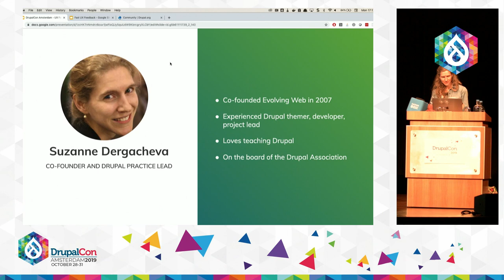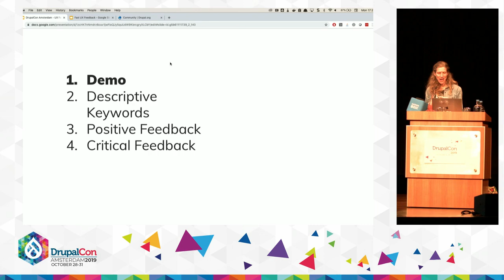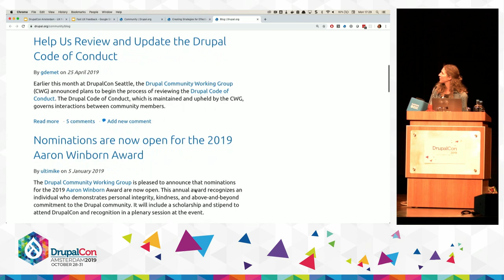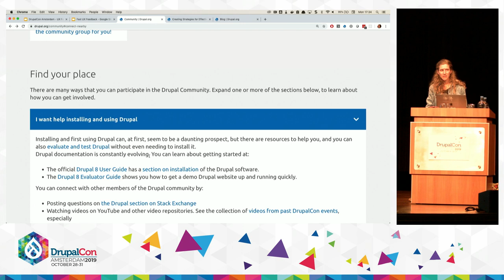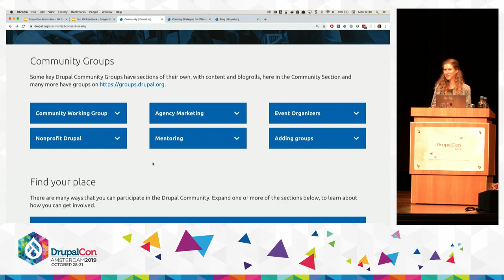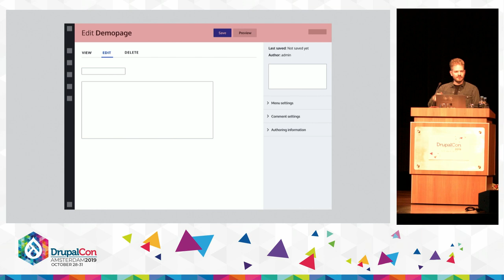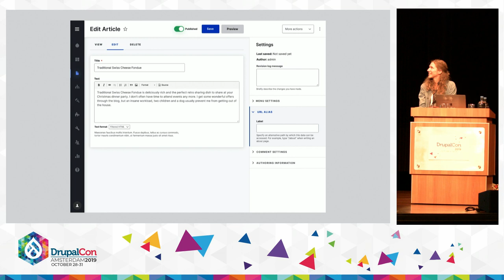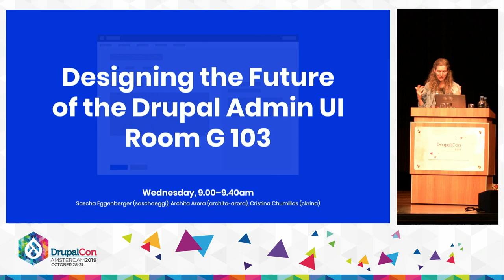DrupalCon Amsterdam 2019:Fast UX Feedback for Your Drupal Project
Room: Auditorium
Performer:  Suzanne Dergacheva
Description: This is an interactive session in which we run a series of 3 very short demos of Drupal projects, and the audience provides structured UX feedback.

In the demos, presenters show us a 3-minute version of their prototype or working interface. The audience gives feedback structured into three rounds: first impressions, positive feedback, and constructive feedback.

For the last two years, I've helped organize a series of UX feedback events in Montreal, Ottawa, and various Drupal events that follows the same format. The structure allows us to fit in a lot of content in a short time, and gets everyone participating and practicing their UX skills.